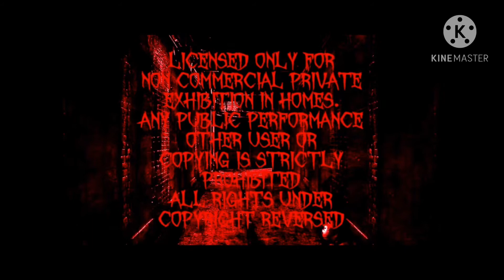paramount pictures feature presentation logo third horror remake hey duggee alternative version